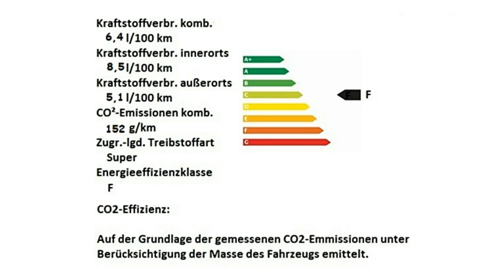Fiat 124 Spider LUSSO Motor Village Berlin jetzt Stell.